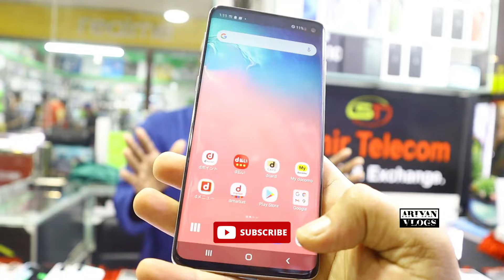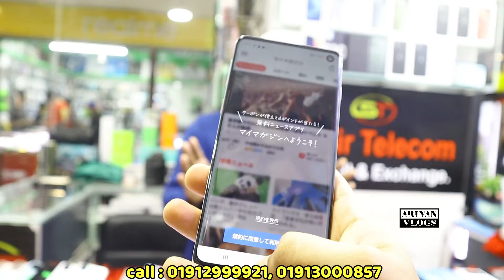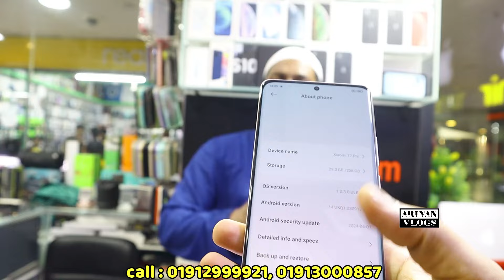কমদামে মার্কেট সেরা মোবাইল কিনুন🔥used phone price in Bangladesh 2024|used iphone price in Bangladesh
used phone price in Bangladesh update
used i phone price in bd 2024

 ⭕ Shop name : Samir Telecom ⭕

 Block : D

related tags..

used phone bd 2024
used iphone price 2024
used mobile || used iphone xr price in bd
mobile price || used iphone 13 pro max price

allah hafez